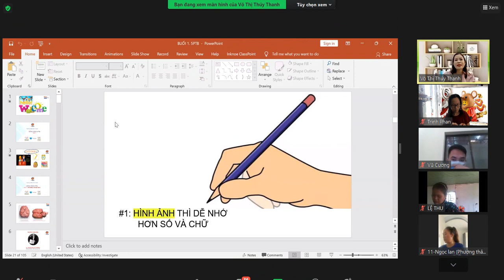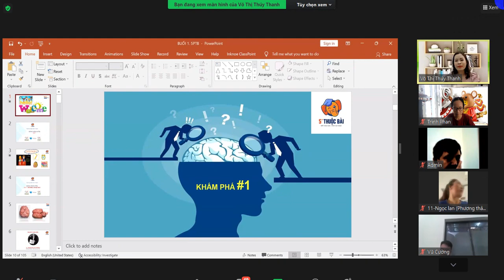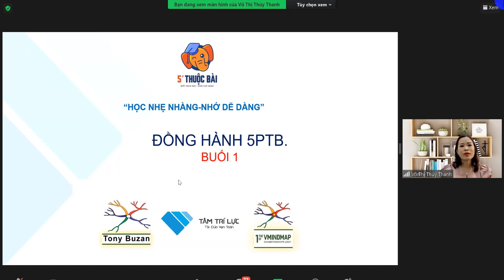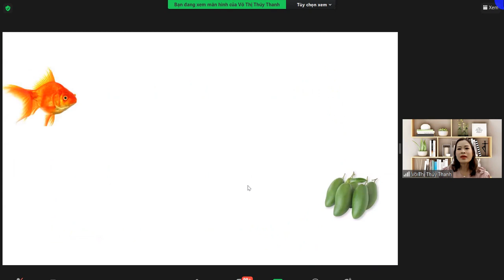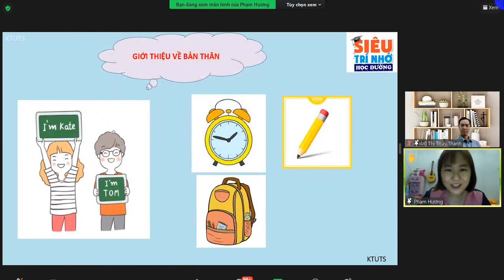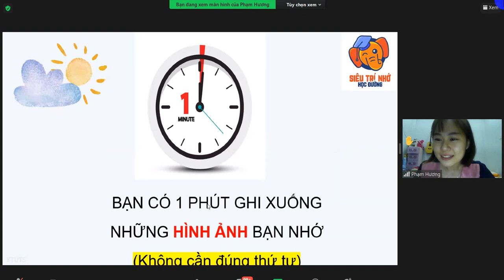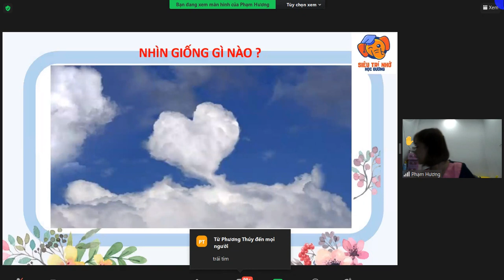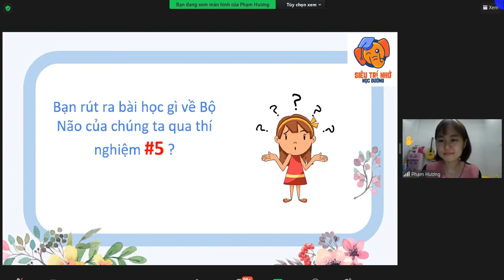BUỔI 1 HỌC CHƯƠNG TRÌNH ĐÀO TẠO GV DẠY 5 PHÚT THUỘC BÀI